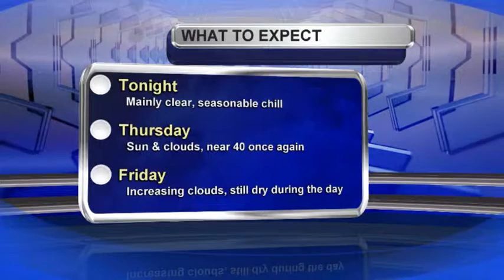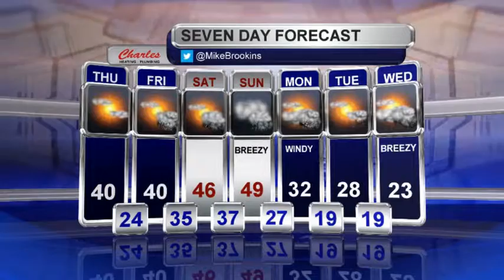Tonight's 7day Weather Forecast 1-6-2016